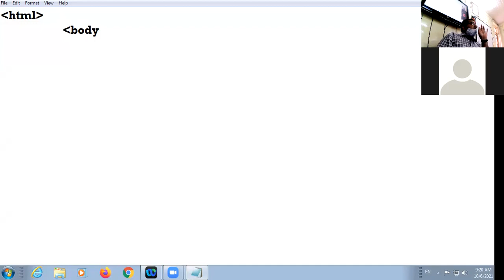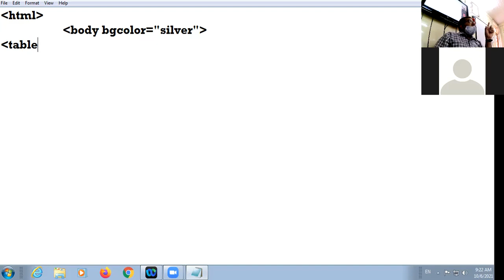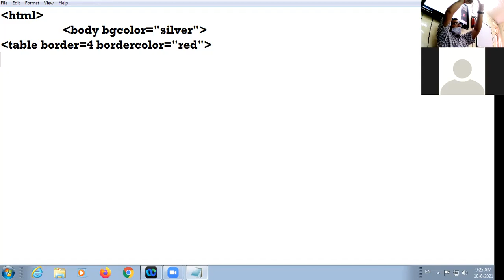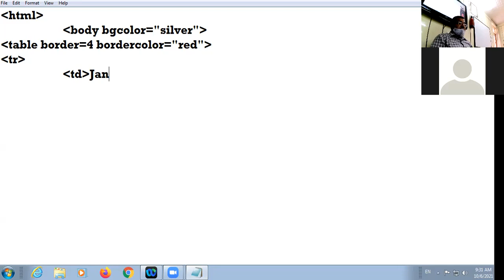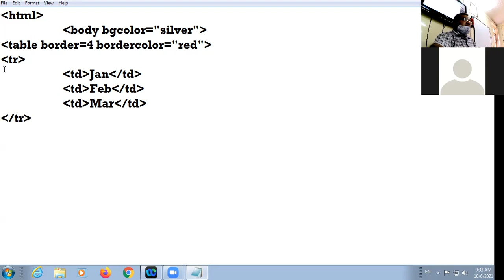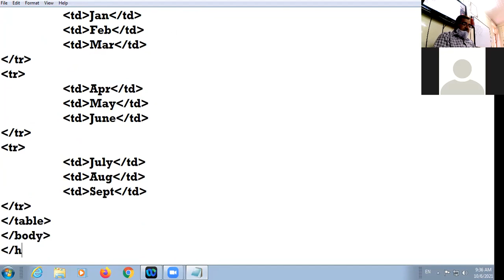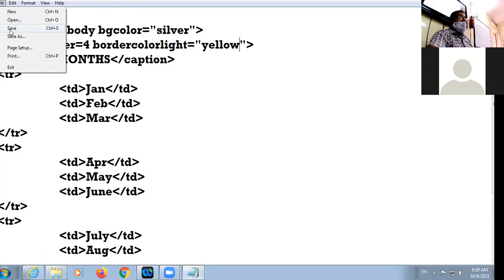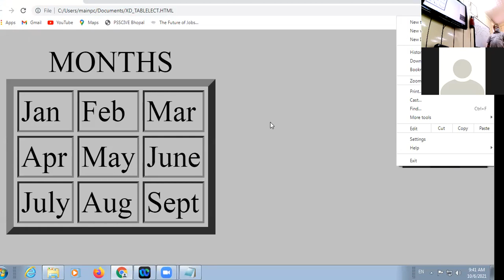06-10-21 X D COMPUTER LECTURE